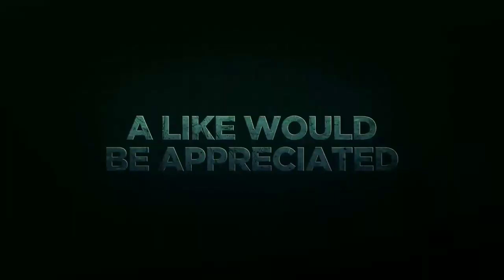ക്യാമറ യിൽ പതിഞ്ഞ[ 9 ]അജ്ഞാത മനുഷ്യർ |ഞെട്ടിക്കുന്ന കാഴ്ചകൾ |TELIPORTATE|Malayalam||Mr. R MAKER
✅️TELIPORTATE MALAYALAM

ഒപ്പം അഭ്യർത്ഥനയും നിങ്ങളുടെ അതിയായ support സഹകരണവും ഉണ്ടെങ്കിൽ മാത്രമേ ഈ channel ന് അത് ഉപകാര പെടു നിങ്ങളുടെ സഹകരണം പ്രെധിഷിക്കുന്നു 🙏🙏🙏🙏🙏🙏🙏🙏🙏🙏🙏🙏🙏
കൂടെ കാണില്ലേ.
©This video use image and video posible due to copyright content so respect our owners not a mine✔️
➖️➖️➖️➖️➖️➖️➖️End➖️➖️➖️➖️➖️➖️➖️➖️➖️➖️➖️➖️➖️➖️➖️➖️Description➖️➖️➖️➖️➖️➖️➖️➖️